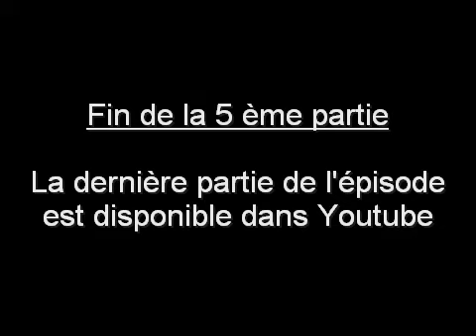Desperate Teenagers épisode 2 (Partie 5)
Cinquième partie de l'épisode 2 de Desperate Teenagers.